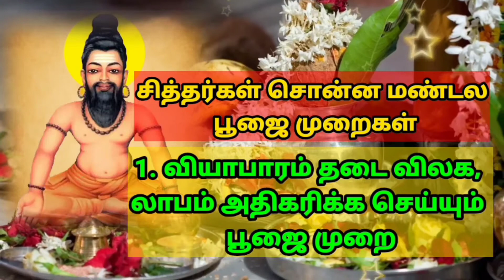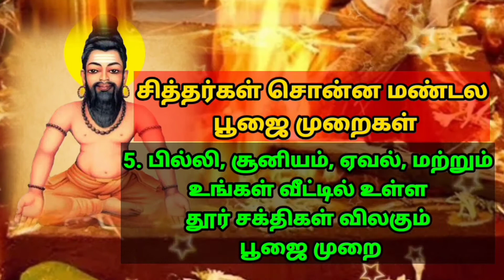1அகத்தியர் சொன்ன மாயை மனிதனின் மாயைAGATHIYAR MANITHANIN MAYA SIDDARGAL MAYA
மாயையை விலக்கி உண்மையை நீங்கள் உங்கள் அறிவால் உணரும் போது தான் இறைவனை அடைய முடியும் என்று அகத்திய மகான் சொல்கிறார்.

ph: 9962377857